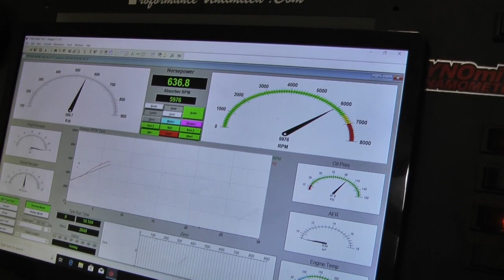Chevy LS7 625HP Crate Engine By LS Engine Kings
Custom built LS7 to be installed into a '67 Camaro.  Engine produced 657 HP and 578 ft lbs of torque.  You can view this engine package at the following link: